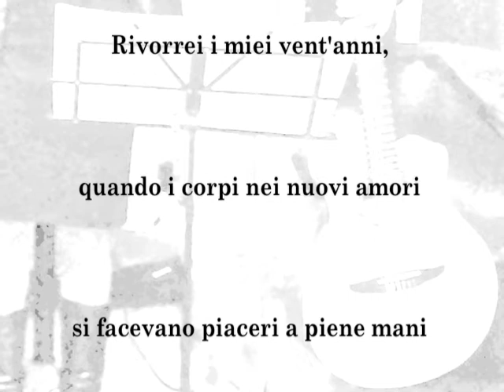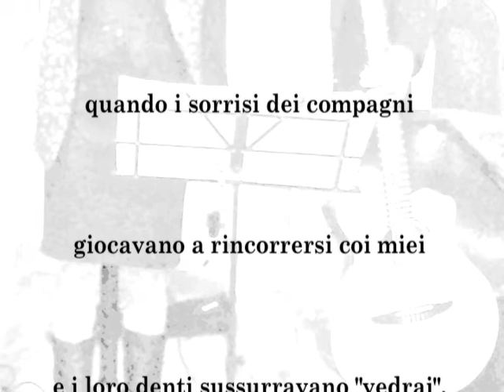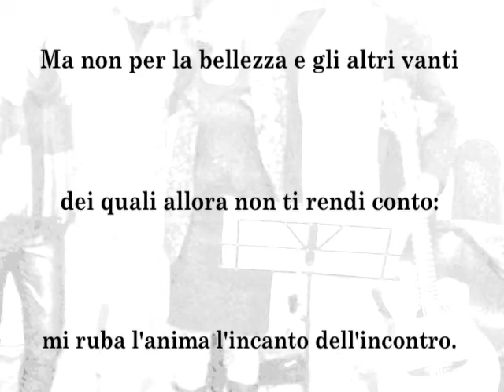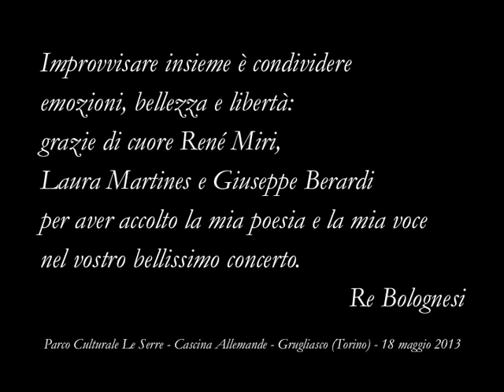L'incanto dell'incontro (di Renata Bolognesi)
Lettura della mia poesia "L'incanto dell'incontro" alla Cascina Allemande (Parco Culturale Le Serre, Grugliasco - To) ospite nel prezioso concerto per marranzano, voce e chitarra di René Miri, Chiara Martines e Giuseppe Berardi.
Tra le strofe e alla fine della poesia ho commentato i versi con un'improvvisazione vocale, con la magica complicità di René al fischio, Chiara al canto e Giuseppe alla chitarra: li ringrazio di cuore per l'apertura, la generosità e la bellezza.

(Foto scattate da Giorgio Gaviglio al momento dei saluti finali).